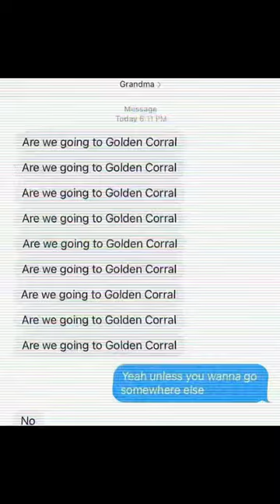Maybe swiss chalet